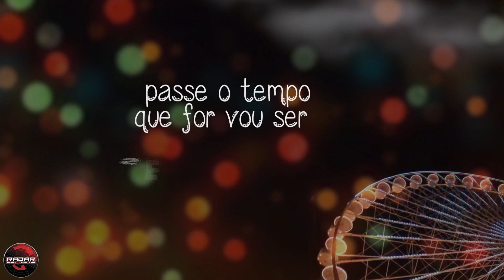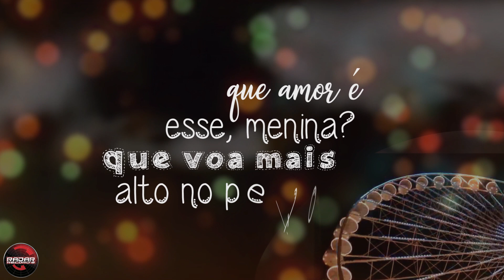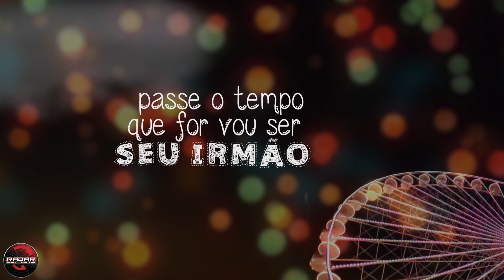Circuladô de Fulô - Levitar [Álbum A História Continua...]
Levitar
Circuladô de Fulô
Álbum A História Continua...

LEVITAR [Lyric video]

Que amor é esse menina
Que voa mais alto feito balão num céu de anil
Pintado em noites de São João
Não vá me dizer oh criança
Que não sabe dançar essa dança
Nessa noite tão linda
Que jurei o meu amor
Passa o tempo que for
Vou ser teu amigo
Vou ser teu irmão
Será que é sonho ou realidade
Não sei não
Mas agora eu vou

Levitar, levitar
Vou voando te encontrar
Levitar, levitar
Nos meus sonhos vou te amar